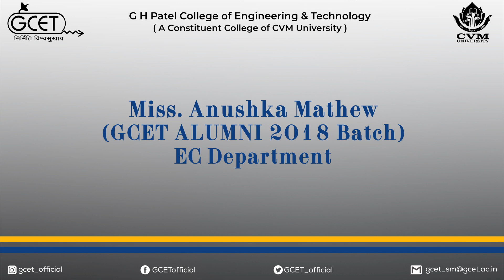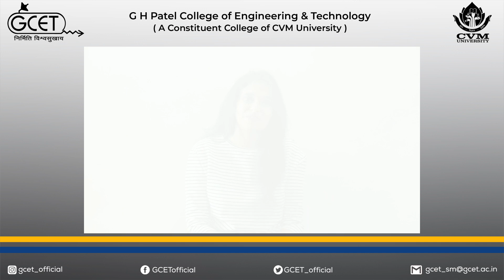Anuskha Mathew | G H Patel College of Engineering & Technology | CVM University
Discover GCET through the eyes of Miss Anuskha Mathew, who remarks upon the brilliance of GCET in providing a perfect balance of academics and extracurricular activities to help aid in the overall development of a student. An EC graduate herself, she is proudly placed in Byjus, a leading educational firm, and Miss Anuskha Mathew has all praises for the faculties, Training and Placement Cell, and of course, our supportive Principal Sir. In her words, GCET grooms a student to utmost perfection in every regard, for development is not a one-step process.